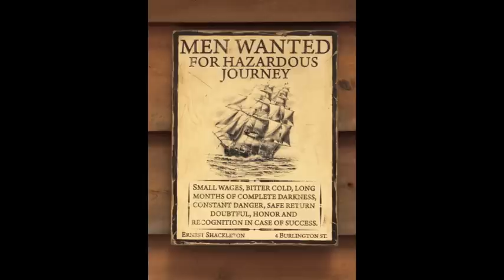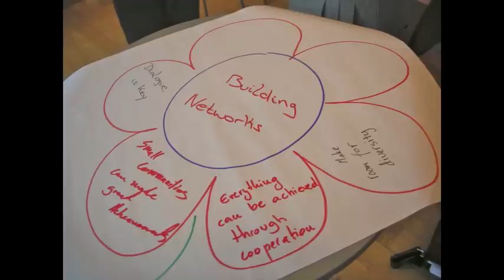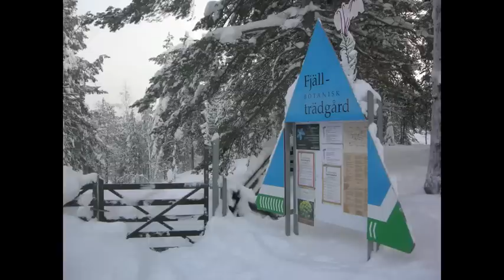JOKKMOKK 2013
Foreningen NORDENs Ungdom.
Tak til NORDBUK for støtte.